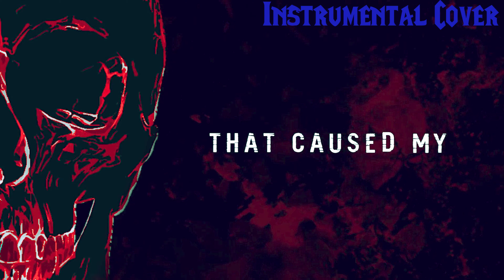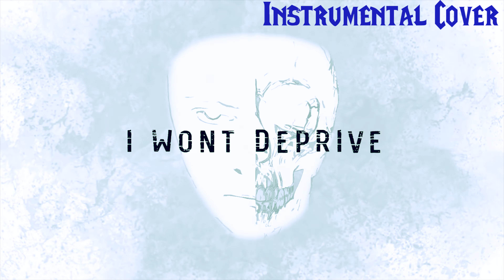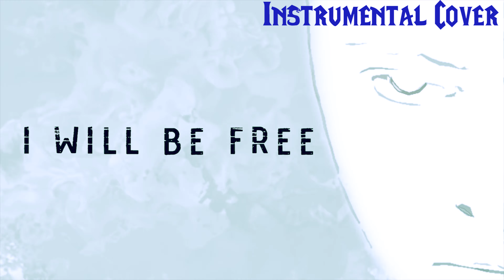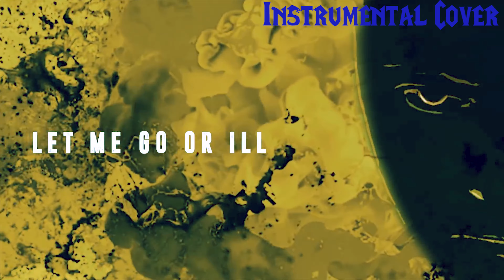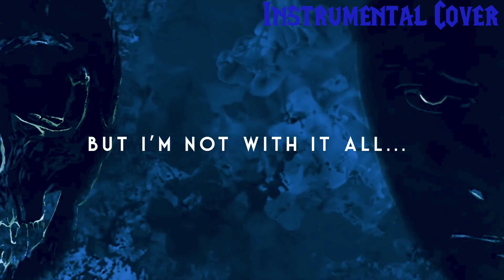IRIS - I'll Find My Way Instrumental Cover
This music is not going to make a profit.
この音楽は収益を出さないです。
이 리메이크 음악은 수익창출을 하지 않습니다.